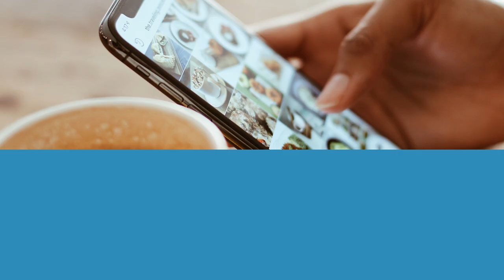Plan de Negocio y Estudio de Mercado Cómo describir el servicio o producto y seleccionar el segmento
Plan de Negocio y Estudio de Mercado
¿Cómo describir el servicio o producto?
Buscas seleccionar el segmento de mercado.
¿Sabes aplicar la investigación Cualitativa y Cuantitativa?
Desarrollamos el proceso de muestreo y diseño de instrumento.
¿Tienes problemas en el análisis y procesamiento de datos?
Elaboramos el perfil del consumidor tipo y sus variantes.
¿Tienes la proyección del mercado objetivo?
Definimos el ámbito de la proyección y la selección del método de proyección.
¿Cómo determinar el mercado potencial y mercado disponible?
Estimamos e identificamos el mercado efectivo y mercado objetivo.